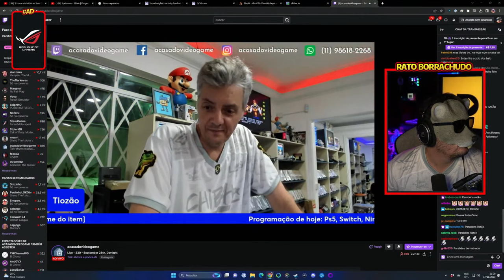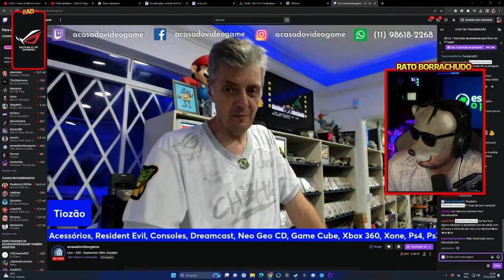TIOZÃO CANTOU PARABÉN PRO RATÃO NO MEIO DA LIVE 😁